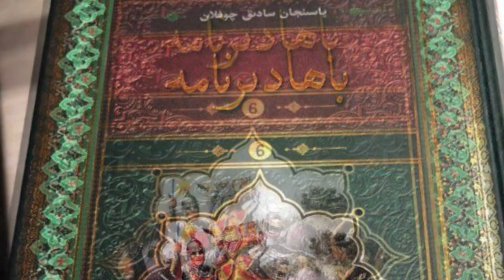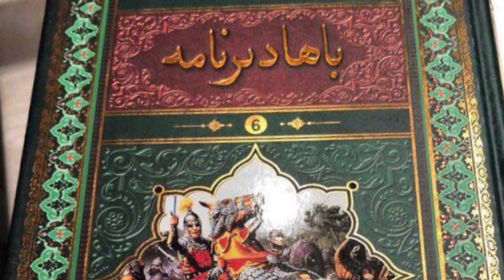Bahadir Name 1-1 Uyghur Historical Novel